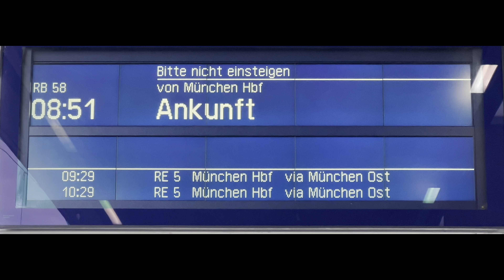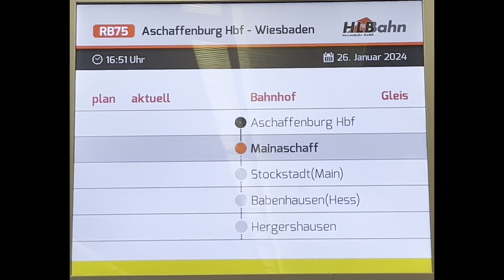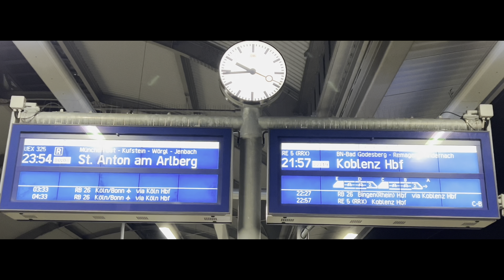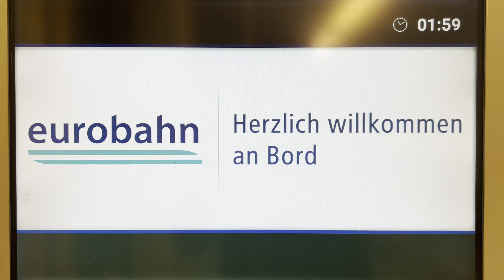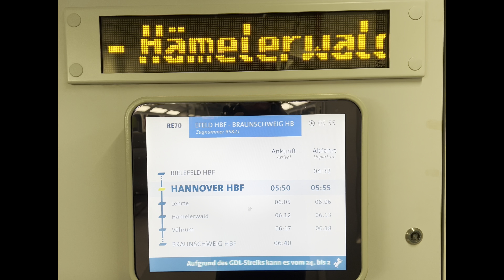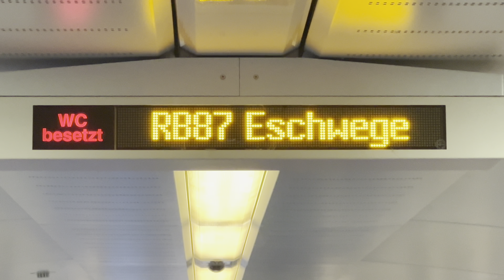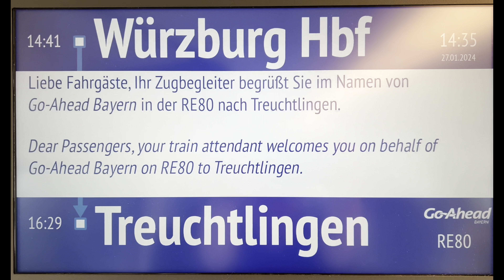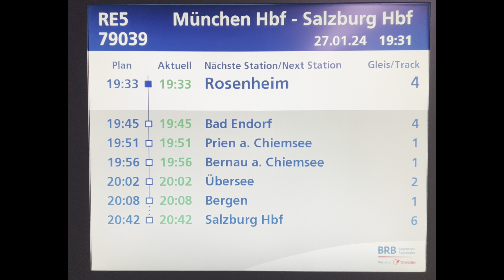Meine Fahrt am Wochenende von Bahnstreik.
Meine Fahrt von Rosenheim Nach Rosenheim über München-Treuchtlingen-Würzburg Hbf-Aschaffenburg Hbf-Mainz Hbf-Bonn Hbf-Köln Hbf-Hamm(Westfalen)Hbf-Bielefeld Hbf-Hannover Hbf-Göttingen-Bebra-Fulda Hbf-Schlüchtern-Gmünden-Würzburg Hbf-Treuchtlingen-München Hbf-Nach Rosenheim

BRB
Go Ahead Bayern
DB Regio Bayern
HLB
Transregio
Nationalexpress
Eurobahn
Westfalenbann
Metronom
CantusBahn
DB Regio
Güterverkehr
Durch den Streik habe ich fast keinen Fernverkehr aufnehmen können.
Danke an den den beiden Lokführer den Lichgeuß. Und gute Fahrt.